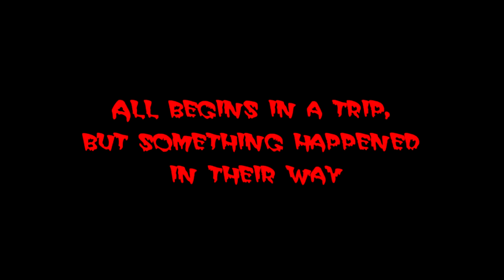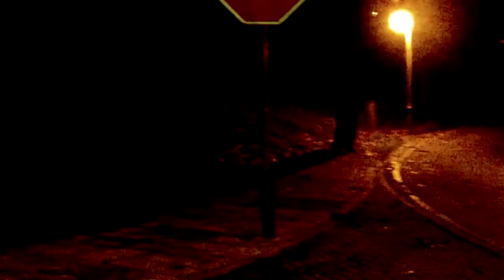Trailer de Miedo Dedicado a MARIO VAQUERIZO